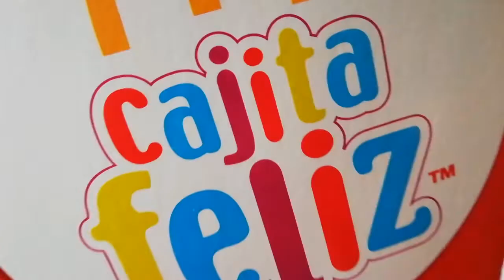Tercera y Última Parte de los juguetes de McDonald's | Sofía y Mía Hermanitas Loa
Amiguitos aquí les dejamos la tercera parte de nuestra colección de Juguetes, no hemos divertido muchísimo esperamos que ustedes también, lo queremos mucho besos 😘

Hola amigos somos dos HERMANITAS 🧚‍♀️🧚‍♀️ que nos encanta hacer videos📽️🎞️💿 en nuestro canal en el encontraras  Blog, Retos, manualidades, viajes y todo lo que a los niñ@s nos gusta hacer. Les dejo nuestros link de

CANAL

Síguenos y si nos escribes te responderemos siempre, es promesa. Gracias Amiguitos.

Les compartimos Nuestra Felicidad 😉💖Gracias a ustedes

100 ✔️

200✔️

300✔️

400✔️

500

600

700

800

900

1K

2K

3K

5K

METAS 2019 NOS AYUDAS ✔️😊🏅🏆☝️👍🏻